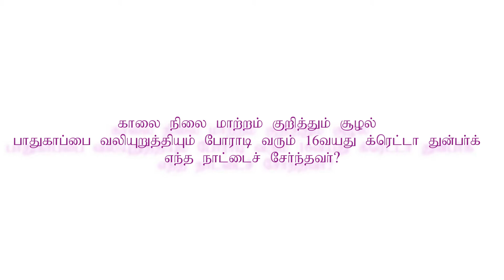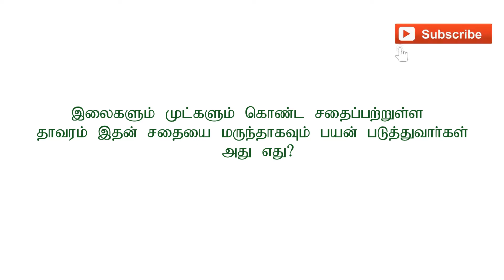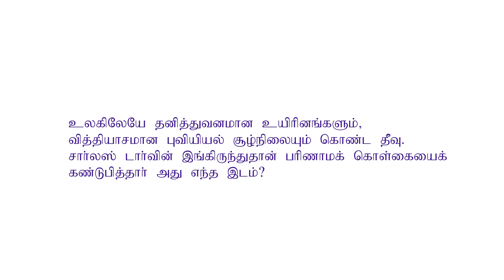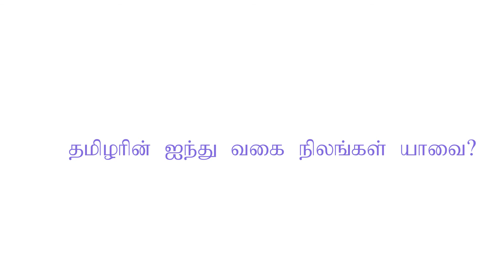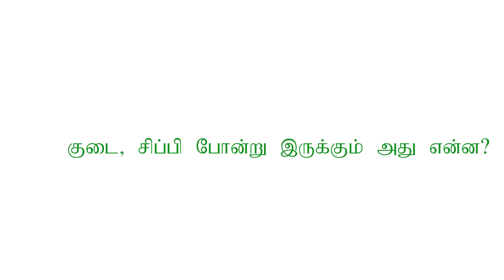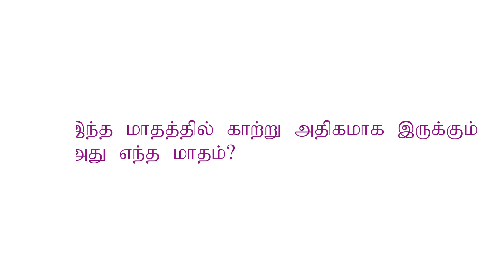Nature Riddles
This video is improve our general knowledge and also interesting one.